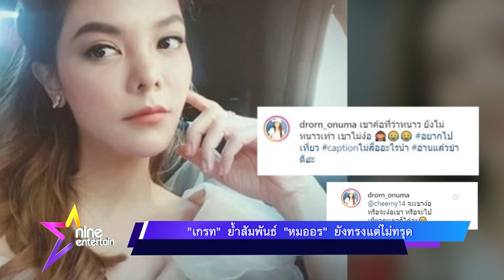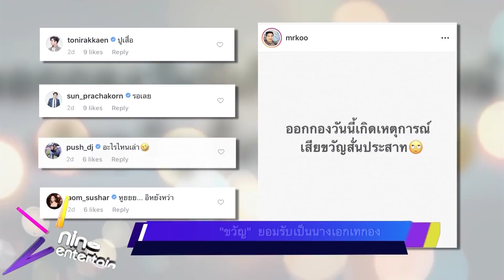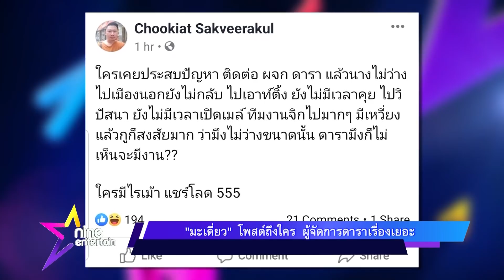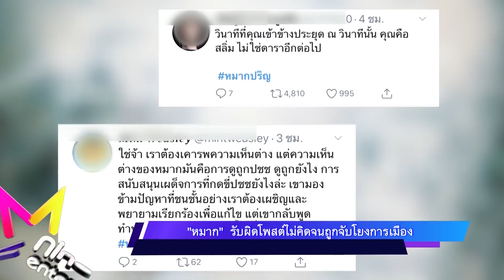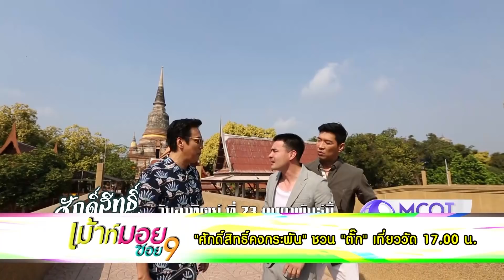รายการไนน์เอ็นเตอร์เทน 23 ก.พ. 2563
-“เกรท” ย้ำสัมพันธ์ “หมออร” ยังทรงแต่ไม่ทรุด

-“ริท” เหวอ! คลีนิคยังไม่เปิดแฟนแห่รอรักษา

-ไม่โสดแล้ว “ณัฐ” รับซุ่มคุยคนนอกวงการนานเกือบ 1 ปี

-มั่นในความสวย “เกรซ” กล้าโชว์หน้าสดออกจากบ้าน

-เมาท์มอยซอย 9 : “ศักดิ์สิทธิ์คงกระพัน” ชวน “ตั๊ก ” เที่ยววัด 17.00 น.

-เฮฮาหน้ากอง : "ข้าวฟ่าง" ปะทะ 7 เซียน